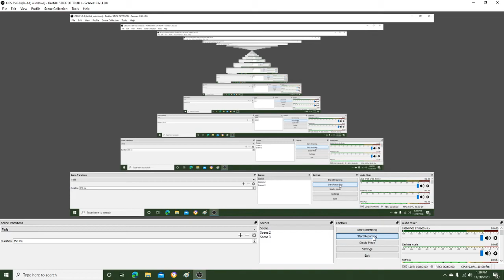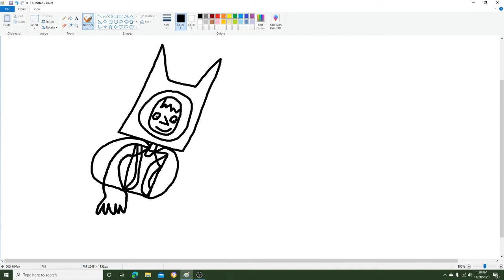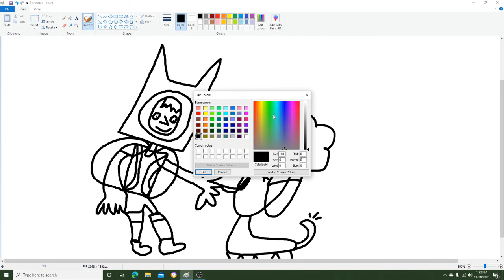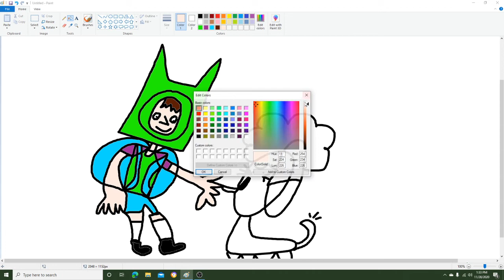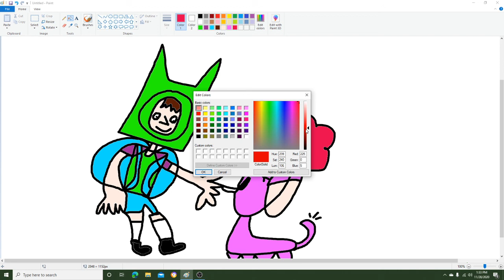ELIASTIME SEASON 1 ESPIODE 3